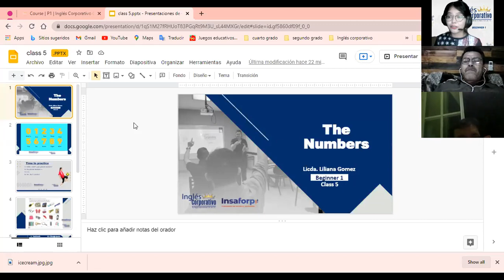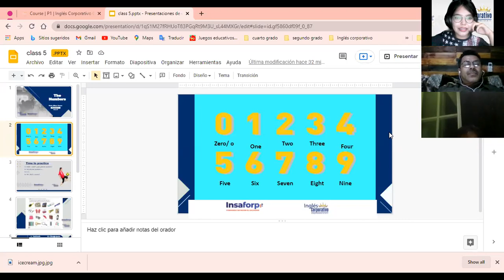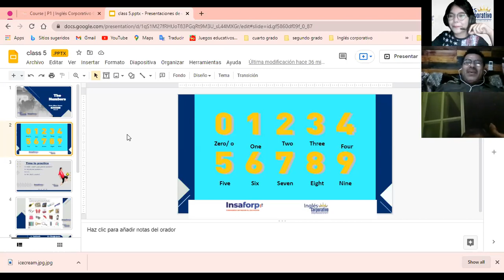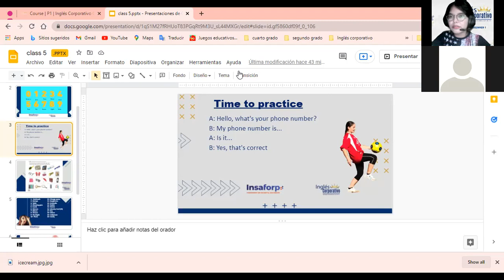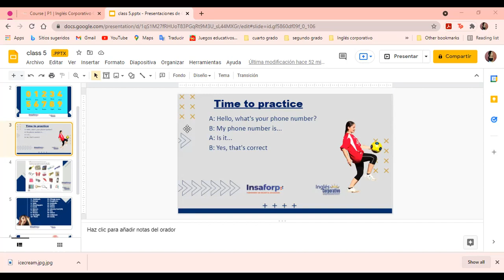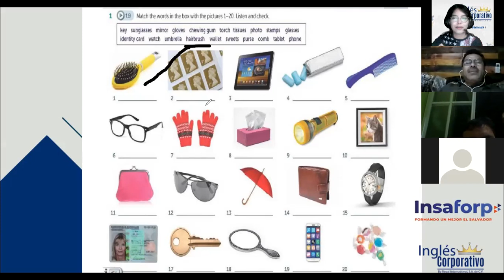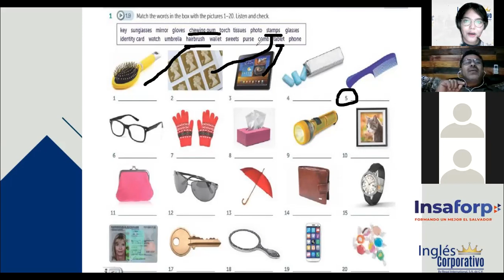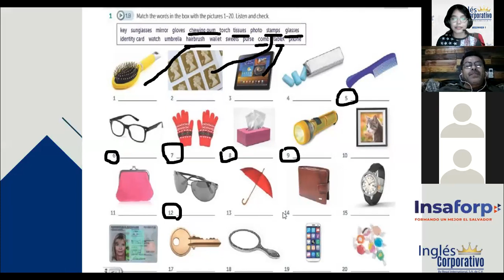Ingles Corporativo- Ingles Corporativo- The numbers (Class #5) Part 2